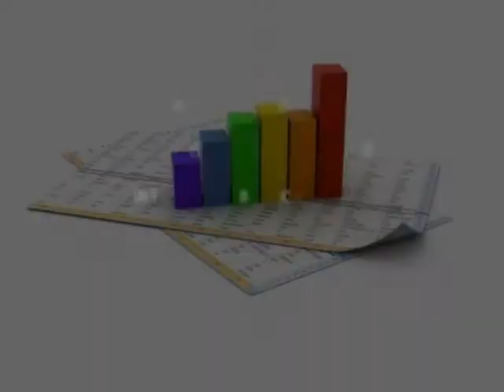Why Use Email Marketing Reason 5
If you're still undecided whether email marketing will work for you, this should help you decide...